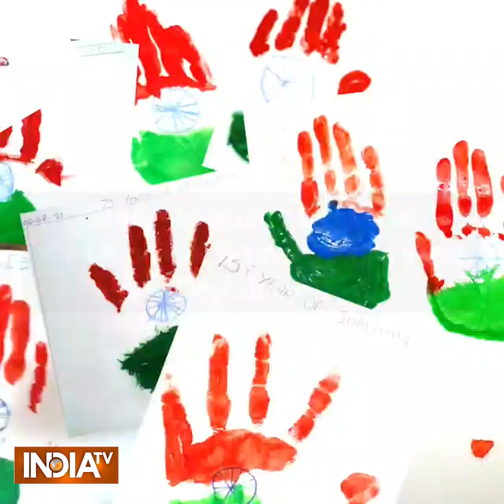Students of MyUdaan Trust Municipal school in Byculla prepare for 75th Independence Day